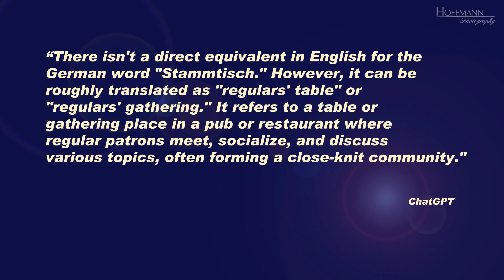Photographers And Their Tools (Warning: Rant!)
Another rant. View at your own risk!